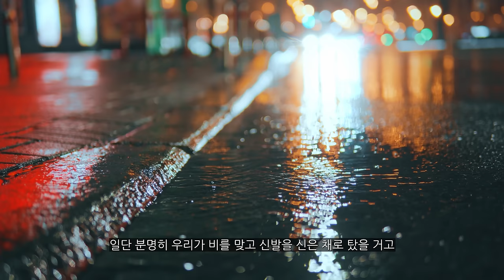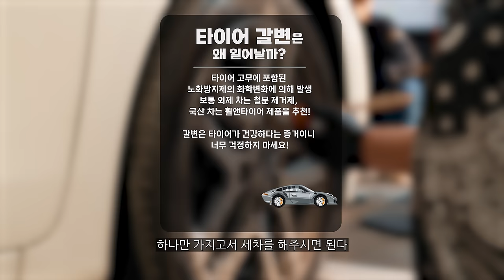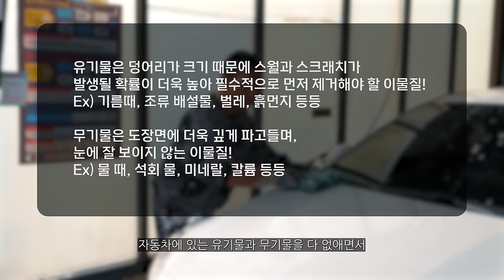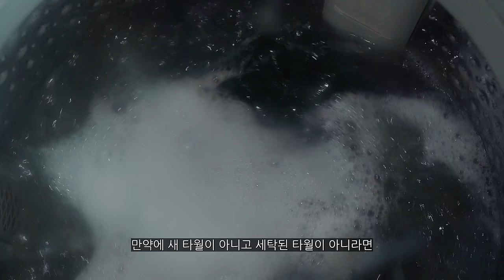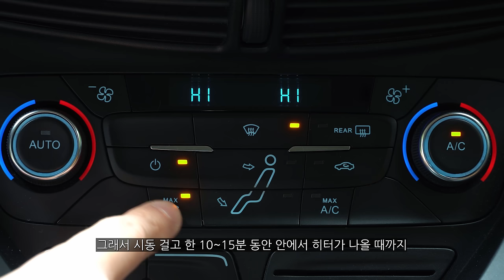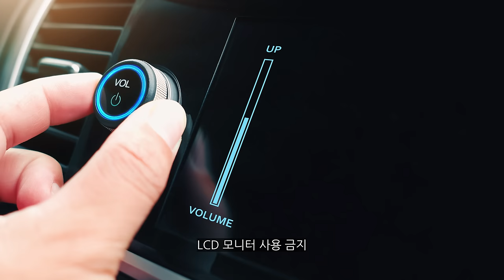오랫동안 세차를 안했다면 이 영상 하나로 끝! (ENG)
안녕하세요 세알남 입니다 : )
세차하기 좋은 계절이 와서 오랜만에 풀 디테일링으로 새차를 만들어 봤습니다! 여름동안 비맞고 벌레맞고 더러워진 차 이대로만 따라하시면 새차처럼 바꾸실 수 있을겁니다+_+!!

00:00 영상소개
01:07 매트 청소
01:42 프리워시랑 같이 해주세요
04:37 휠 타이어 세정
06:18 산성 프리워시 및 카샴푸
09:50 스노우폼과 카샴푸 차이
11:15 철분제거는 언제할까?
12:42 유막제거 발수코팅 레이어링
14:31 철분제거
18:36 유막제거
20:11 타르제거
21:15 페인트 클렌져
24:37 드라잉 순서와 방법
27:18 유리발수코팅
30:25 도장면 왁스 코팅
33:07 한번에 하실 필요 없습니다
33:32 실내세차
37:44 휠 코팅
39:07 타이어 드레싱
40:06 이렇게 변합니다
44:23 한번에 따라하지 마세요

어느덧 가을이 왔네요 세차하긴 너무나 좋은 계절이지만 밤엔 쌀쌀해서 감기걸리기 딱 좋은 날씨인 것 같아요 구독자 여러분 감기 안 걸리게 조심하세요!
세차도 좋지만 건강이 최우선이랍니다ㅎㅎ

영상에 나오는 차가 세차를 정말 안 하는 차량인데도 막상 때 벗기고 광내니까 신차 출고했던 느낌이 나더라구요(차주 팀원이 굉장히 만족했음ㅋㅋ)
구독자 여러분들 차량 중에도 혹시나 상태가 비슷하다면 영상처럼 따라 해보셔도 좋을 것 같습니다!
그리고 꼭 전부 다 따라하실 필요는 없고 차량 상태에 맞게 부분부분 정보 얻어가셔도 좋습니다ㅎㅎ
득광하세요!!

화~금 11:00 ~ 21:00
토~일 10:00 ~ 21:00